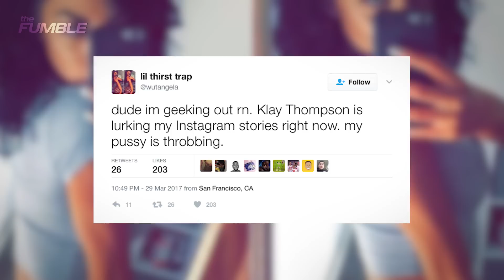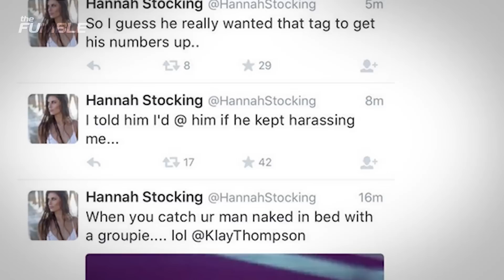Klay Thompson CAUGHT Creeping on Instagram Model Lil Thirst Trap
Joel Embiid has made a part-time job of lurking on Instagram models, but Klay Thompson seems to have a desire to join the workforce. Insta-Model Lil Thirst Trap caught Thompson creeping on her stories, and proceeded to blow ALL of his sh*t up.